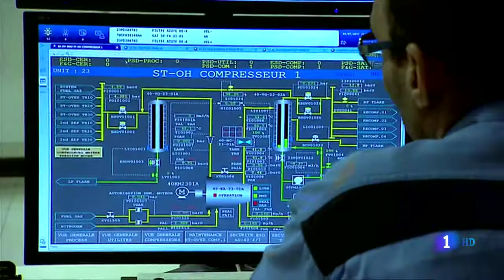Así extrae CEPSA el petróleo de Argelia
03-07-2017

Cepsa logra en Argelia contratos históricos de 25.000 millones
El número de gasolineras bate un récord histórico y el fraude se dispara
Órdago de Repsol y Cepsa a las gasolinas 'low cost'

Estrecha lazos con Sonatrach para explotar juntos el mayor pozo petrolífero de Argelia hasta 2029.

Cepsa, la segunda petrolera española, ha anunciado la renovación de sus multimillonarios contratos de exploración y producción de petróleo en Argelia, donde concentra sus activos más valiosos. Para el grupo, en la actualidad controlado por el fondo estatal Ipic, del emirato de Abu Dabi, es un momento histórico. Cepsa cumple treinta años de presencia en Argelia, un país del que obtiene más de la mitad de su producción. El grupo, cuyo primer ejecutivo es Pedro Miró, participa junto al grupo estatal argelino Sonatrach en cinco proyectos petrolíferos en el país, entre ellos el de Ourhoud, que en los años 90 fue uno de los mayores descubrimientos mundiales en petróleo y, a fecha de hoy, sigue siendo el de mayor envergadura de Argelia.

Ourhoud está al este de Argelia, próximo a la frontera con Túnez y Libia y cerca de la ciudad argelina de Hassi Messaoud, considerada como el primer gran epicentro que se creó para explotar los recursos de hidrocarburos del país a partir de los años cincuenta del pasado siglo.

Además de los directivos de Cepsa y de Sonatrach, a la escenificación de la renovación de los contratos el lunes 3 de julio está prevista la asistencia del ministro español de Energía, Álvaro Nadal, y su homólogo argelino Mustapha Gitouni.

Cepsa es, en la actualidad, el grupo español con mayor presencia en Argelia. También es el mayor socio extranjero de Sonatrach, codo con codo con el grupo estadounidense Anadarko.

Aunque la actividad de Cepsa en ese país empezó en 1987, los primeros descubrimientos de crudo y gas se realizaron en 1992, con el proyecto RKF. En 1994 llegó el de Ourhoud. Precisamente estos primeros proyectos son los que se están renovando ahora, por otros 25 años y 10 años, respectivamente. RKF, en el que Cepsa tiene el 49%, produce unos 11.000 barriles de petróleo al día y Ourhoud, en el que Cepsa tiene el 40%, produce 110.000 barriles al día.

Ourhoud, cuya concesión vencía en 2019, es la joya de la corona de Cepsa. El grupo español ha llegado a un acuerdo con el Gobierno argelino para ampliar la concesión hasta 2029. Sólo con este campo de explotación petrolífera, Cepsa, y por extensión España, se juega miles de millones. De los 5.000 millones de inversión de Cepsa en Argelia, el grueso está en Ourhoud. Hasta ahora, Cepsa ha extraído casi mil millones de barriles de ahí, que equivalen a más de dos años de abastecimiento a España. Se estima que Ourhoud contiene aun unas reservas de 2.255 millones de barriles, de los que entre 1.349 millones y 1.450 millones son recuperables en las próximas décadas. Teniendo en cuenta que a Cepsa le corresponde el 40% del yacimiento, a precios actuales del barril de Brent (47 dólares) esa capacidad estaría valorada en unos 28.000 millones de dólares (cerca de 25.000 millones de euros). Eso sin tener en cuenta la previsión de subida del precio del petróleo y sin considerar que el crudo argelino, ligero y fácil de procesar, cotiza con una prima con respecto al precio estándar del Brent.